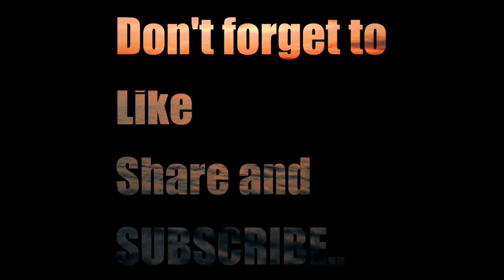Ilonggo Vlog - Sili 101: #5 Habanero